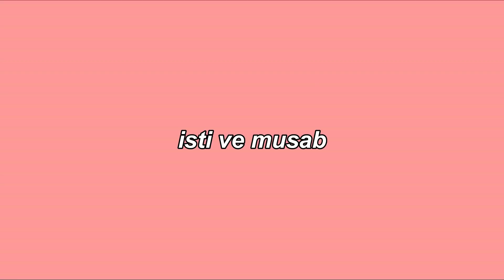REAKSI SUAMI DIBILANG MAU LEPAS HIJAB!!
İsti is İndonesian and Musab is Turkish. We are Hubby-Wifey since 07/07/2018, and currently we're living at İstanbul (Turkey)

if you want to contribute English/Turkish subtitle, we'll very appreciate it ^^